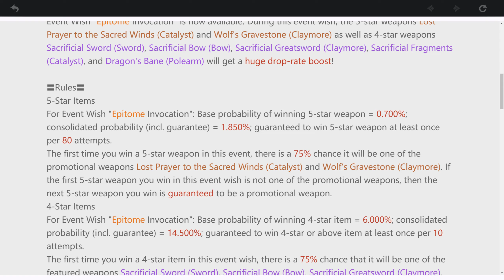[Genshin Impact] Second Weapon Gacha Pool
Just a small gacha for weapon. Didn't really like either choices.